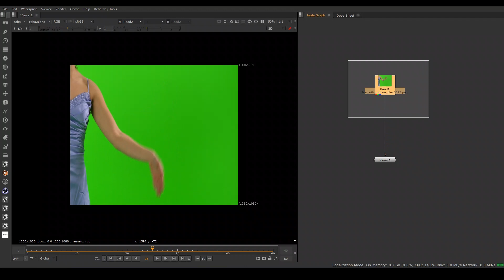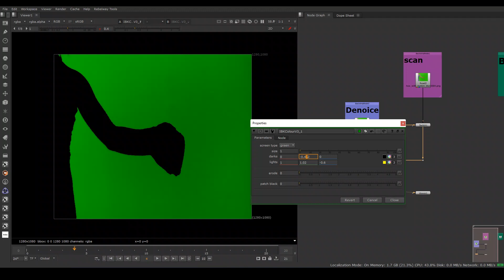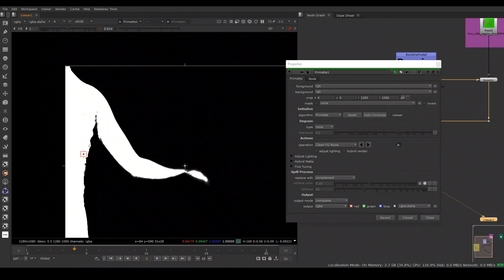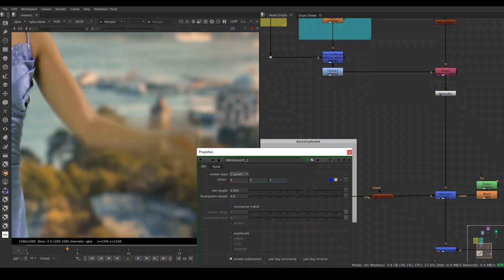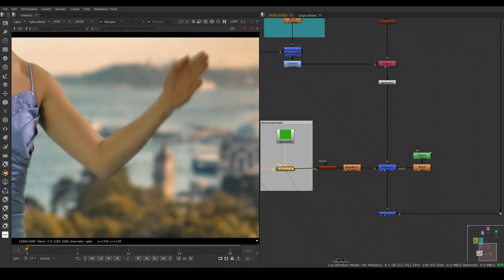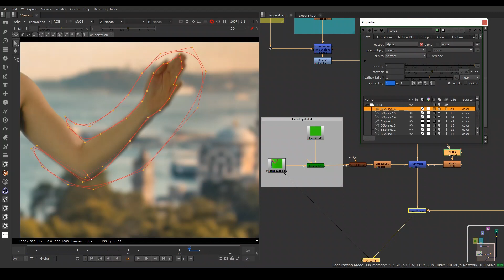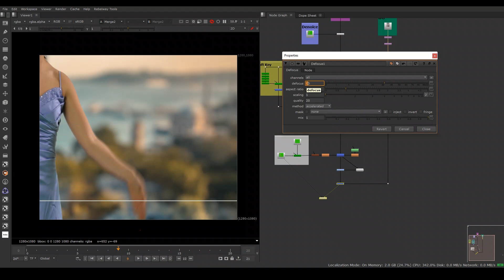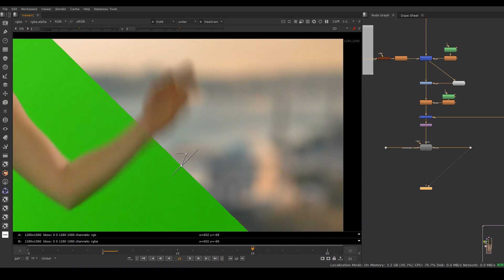Nuke Tutorial :- Motion blur keying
In this tutorial we will learn how to keying in motion blur . in this tutorial we will learn ibkcolore , ibk gizmo, dasGrain ,
we will learn how to use dasgrain and how to match proper grain in your footage .
The IBK keyer consists of two nodes: IBKColor and IBKGizmo. IBKColor creates the clean plate from the blue- or greenscreen image, and IBKGizmo pulls the key.
DasGrain takes the pain out of the re-graining process by automatically adapting the plate grain to your comp.
For areas where the original grain doesn't work, you can generate a new grain that is based on the original grain.
Having a good degrain is crucial for this tool!